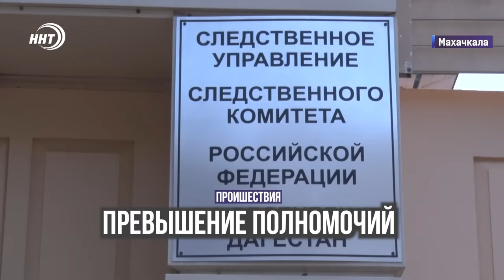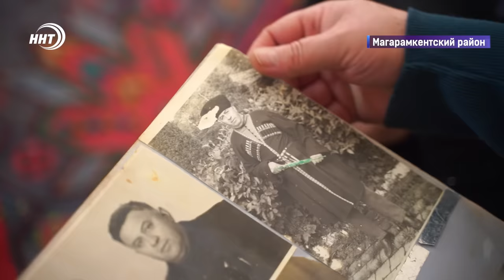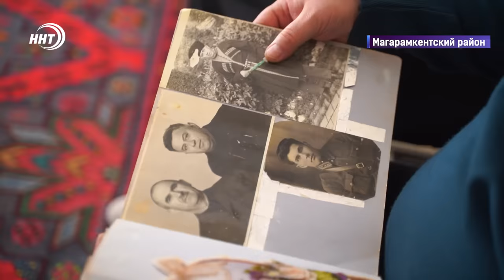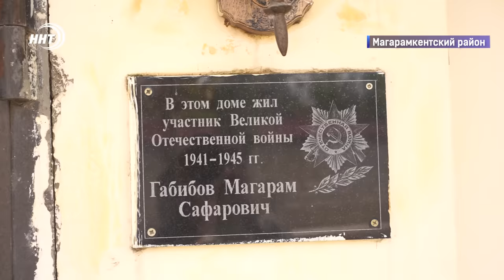Скончался на месте. Новости Дагестана за 07.11.2024 год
Пожар в Цунтинском районе: сгорело 6 хозяйств, без крова остались 19 человек. Фонд «Инсан» уже отреагировал на беду погорельцев.
Полвека вместе. Магомед и Махижат пример крепкого и дружного союза. У них пятеро детей и все женаты. О секретах счастливой семейной жизни через минуту.
Мы рядом в любой жизненной ситуации. Именитые дагестанские спортсмены побывали в гостях у муфтия республики шейха Ахмад Афанди.